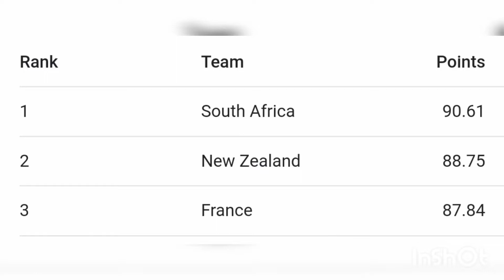How good are South Africas sports teams?